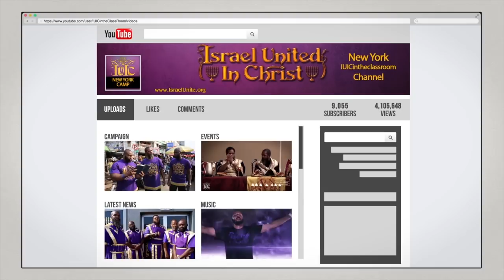IUIC | 15 Minutes with the Captains | Colored People Time